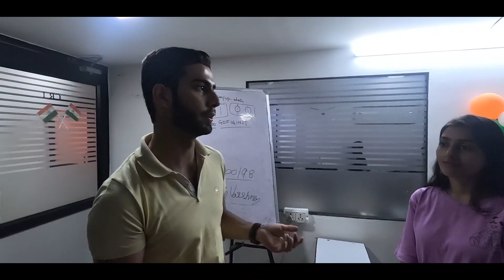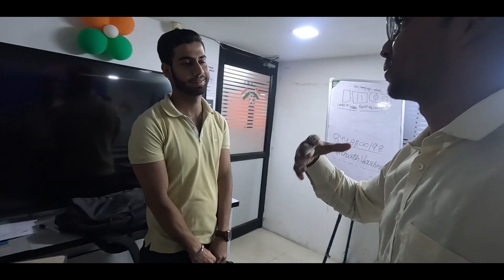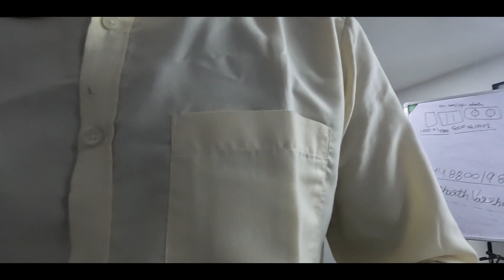Farewell Day in the Institute: Saying Goodbye to a Chapter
In this heartfelt video, we take you through our emotional Farewell Day in the Institute, where we bid farewell to a significant chapter in our lives. Join us as we relive the memories, share our emotions, and capture the essence of this special day. From tearful goodbyes to laughter-filled moments, this vlog encapsulates the essence of our Institute life. Don't miss the chance to reminisce with us and celebrate the bonds we've formed.

"Emotional Farewell Day in the Institute: Saying Goodbye to a Chapter"
"Farewell Day in the Institute Revealed: Tears, Laughter, and Memories"
"Unforgettable Farewell Day in the Institute: A Day of Farewells and Hopes"
"Institute Farewell Day Vlog: Our Last Moments Together"
"The Ultimate Farewell Day in the Institute: A Bittersweet Farewell"
"Our Emotional Farewell Day: Institute Memories We'll Cherish Forever"
"Saying Goodbye on Farewell Day: Institute Life's Final Chapter"
"Farewell Day in the Institute: The Tear-Jerking Middle of Our Story"
"Institute Farewell Day: The Emotional Journey in the Middle"
"The Heartfelt Middle: Farewell Day in the Institute"
"Farewell Day in the Institute: The Closing Chapter of Our Journey"
"Institute Farewell Day: Wrapping Up the Memories and Emotions"
"Our Farewell Day in the Institute: The End of an Era"
"Institute Farewell Day Vlog: The Grand Finale"
"Emotional Farewell Day in the Institute: Our Farewell Party"